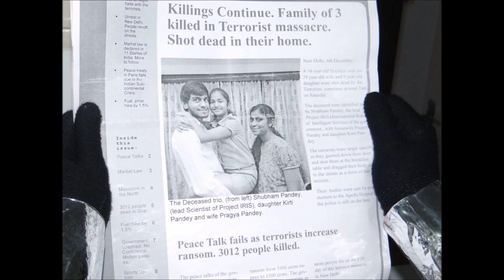Rise of the Robot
Showing the future, how robots have been developed and have risen in our society but ironically how we humans have still a lot to develop.  Futuristic, yet real, an Effort by Ayushi Ghosh, Shankhadeep Roy and team, to show the robots and humans in the society... (Class 11, Carmel Junior College, Jamshedpur.)